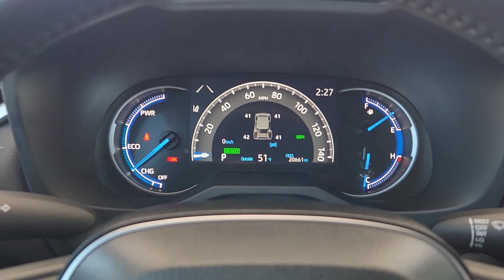2022 Toyota RAV4_Hybrid XSE OK Oklahoma City, Norman, Edmond, Tulsa, Wellington Park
Pre-Owned 2022 Toyota RAV4_Hybrid XSE available at Volvo Cars Oklahoma City located in 14220 Broadway Extension, Edmond, OK, 73013. Servicing the Oklahoma City, Norman, Edmond, Tulsa, Wellington Park area.

Looking for your dream car? It could be the  2022  Toyota RAV4_Hybrid.  Get into an SUV that's smart, capable, and has the efficiency to take you boldly into the future. This stylish, all-wheel-drive RAV4 hybrid gives you the latest safety and driver assistance technology, real-time energy monitoring, a refined interior with plenty of cargo capacity, and performance that adds exhilaration to every drive. The following are some of this vehicles highlighted options: Apple Carplay®/Android Auto®, Moonroof, Keyless Entry, Fog Lamps, Heated Mirrors, Satellite Radio, Lane Keeping Assist, Power Liftgate, Aluminum Wheels, Heated Front Seat(s). Innovative efficiency meets refined sophistication in this striking Rav 4 Hybrid. Come and see for yourself when you take it for a spin. Our professional staff will make your test drive the best part of your day.